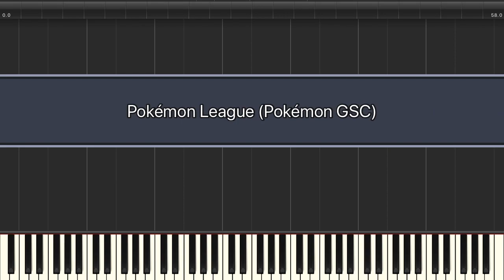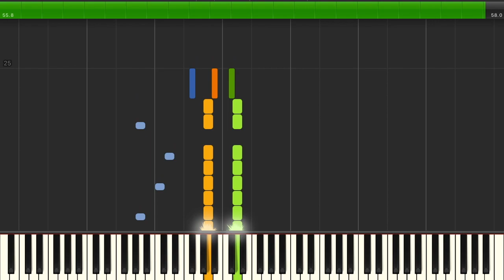Pokémon GSC | The Pokémon League [GBC] Synthesia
Game: Pokémon Gold / Pokémon Silver / Pokémon Crystal
Platform: GameBoy Color
Composer: Junichi Masuda / Go Ichinose / Morikazu Aoki
Transcriber: IronInfidel47
Ripped By: PocketMonstersMusic